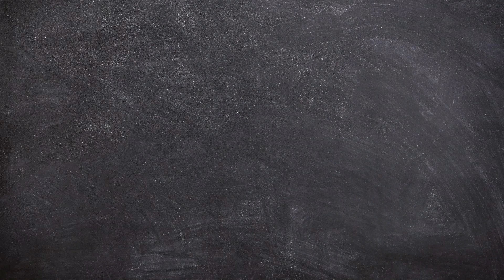Setting Up a Covid Safe Classroom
Sandy Knox, Berky, Mark, Dax, Dirky, Jetrod, John, Lai Quen, TD, Shaggy, Spoopy, Ron, Alberto, Alef, Green Appel, Eddie, Dejan and Tuba